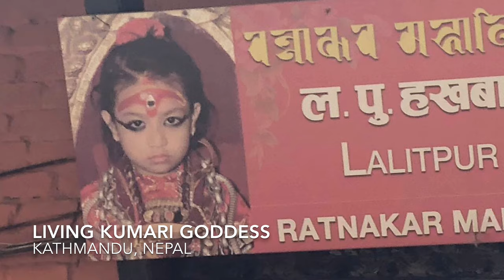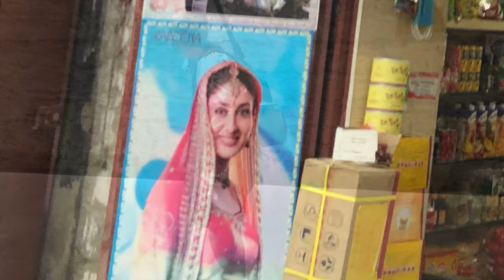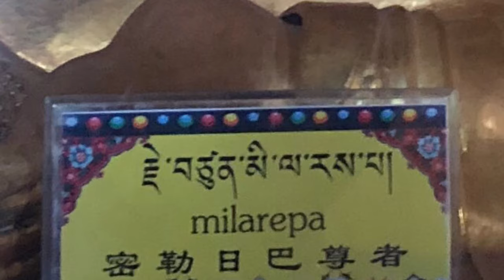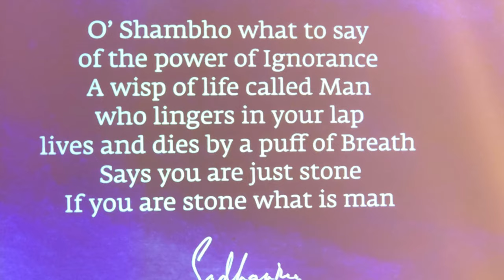Mount Kailash Manasarovar SacredWalks 4K UHD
Isha Sacredwalks tour 2019